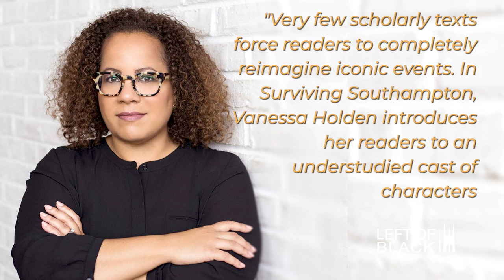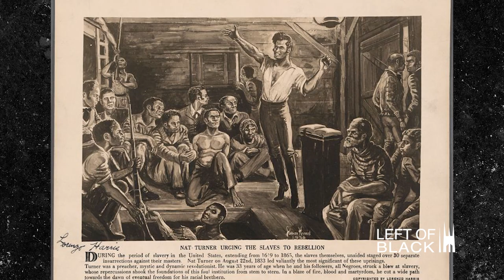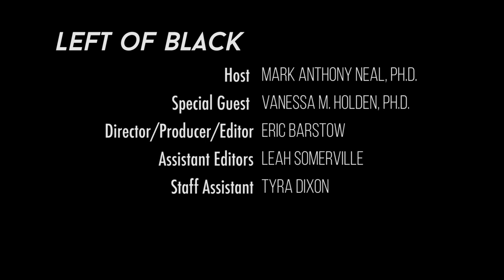Left of Black | Black Women of the Southhampton Slave Revolt with Vanessa M. Holden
Nat Turner, a preacher and slave in Southhampton County, VA, organized a small group of loyal followers and mounted a terrific and terrorizing rebellion against the plantation system, killing around 60 white people as they plowed their way to a nearby armory. The insurrection was quelled by the state militia, eventually leading to Turner's trial and execution. But his capture was prolonged for six long weeks. How was the slave leader sustained during that time? And where are the enslaved women of Southhampton County in the narrative of this historical event? Dr. Vanessa M. Holden joins Dr. Neal to discuss her latest book, "Surviving Southampton: African American Women and Resistance in Nat Turner's Community," published by University of Illinois Press.

Dr. Holden is an Associate Professor of History and African American & Africana Studies and the Director of the Central Kentucky Slavery Initiative at the University of Kentucky.

Left of Black is a web series featuring interviews with Black Studies scholars created and hosted by James B. Duke Distinguished Professor of African and African American Studies Mark Anthony Neal and produced by the John Hope Franklin Humanities Institute. LEFTofBLACK JohnHopeFranklin BlackStudies season12 BlackScholar @dukeuniversity @FranklinHumanities